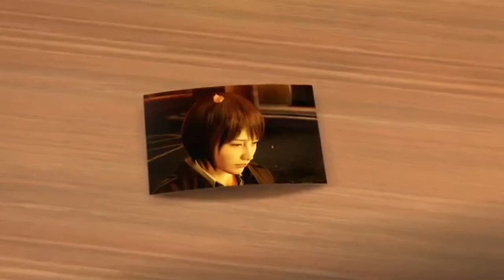Sad dog of shimano